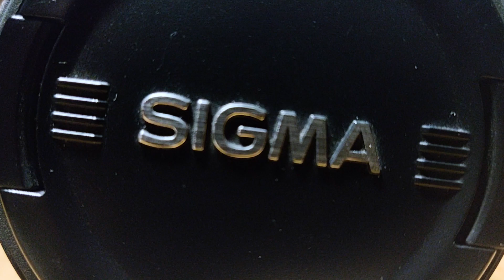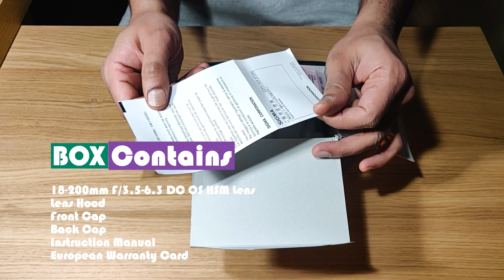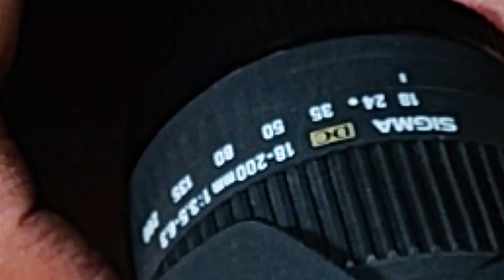The Sigma 18-200mm F3.5-6.3 II DC OS HSM | Unboxing | Filming Gear-1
Best multipurpose lens for Crop Sensor (APS-C)  Cannon Cameras
This video is all about Sigma 18-200mm Lens unboxing. I recently got this lens and this is best option for upgrading your kit lens.
In another video I am gonna share some sample videos shot from this lens.

Box Contains
18-200mm F/3.5-6.3 DC OS HSM Lens
Lens Hood
Front Cap
Back Cap
Instruction Manual
European Warranty Card